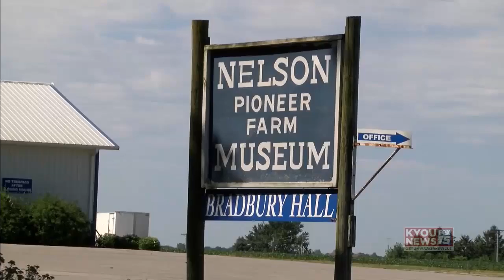KYOU NEWS Segment 2 7 12 2017